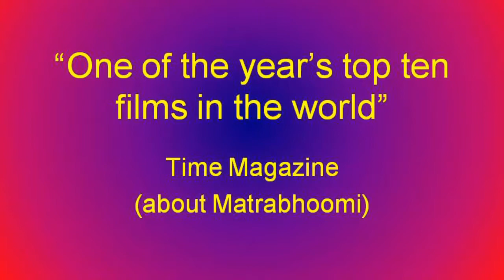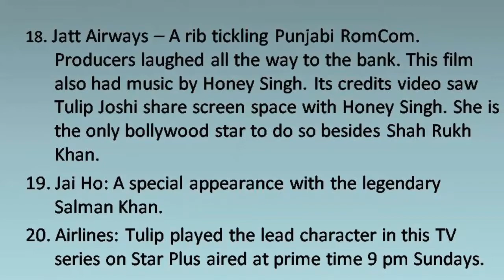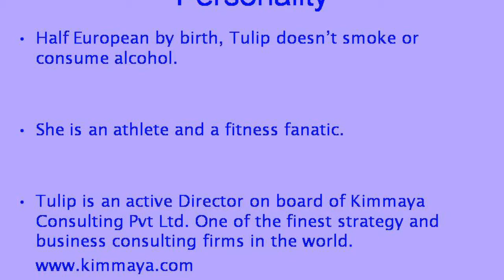A brief introduction to Tulip Joshi